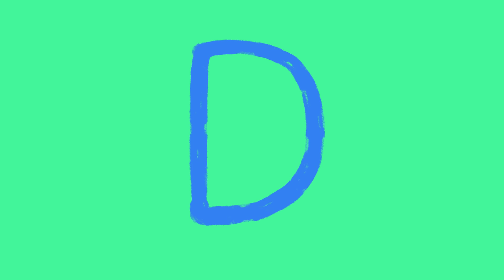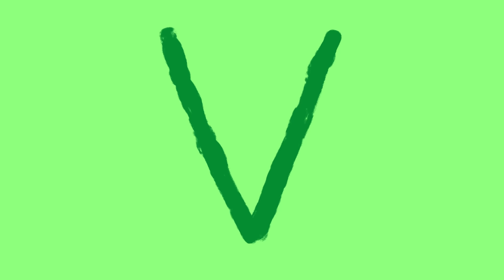Animal ABC | Learn the alphabet with Farm Animals for children | abcd videos for kids A to Z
Learn the english alphabet with this Farm Animal ABC! This educational cartoon video is a great way for learning english. Our ABC videos are easy to follow and make learning the alphabet a lot of fun for kids and toddlers. Now let's take a look at all the things you can find on the farm. A is for Angora Goat! B is for..?  What else can we find on the farm?

The farm animals ABC alphabet:

A is for Angora Goat
B is for Barn
C is for Chicken
D is for Donkey
E is for Eggs
F is for Farmer
G is for Goose
H is for Horse
I is for Insect
J is for Jam
K is for Kitten
L is for Lamb
M is for Milk
N is for Nesting Box
O is for Ox
R is for Rooster
S is for Scarecrow
T is for ractor
U is for Udders
V is for Vegetables
W is for Windmill
X is for Ximenia
Y is for Yoghurt
Z is for Zucchini

animal ABC | lspeak english | animal alphabet |  farm ABC for children | learn english ABCD | A to Z | a-z